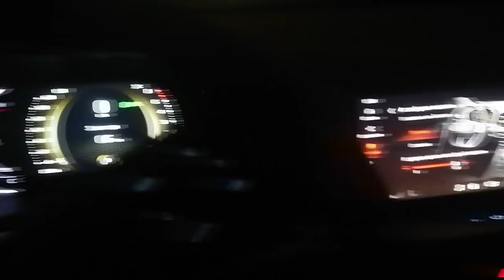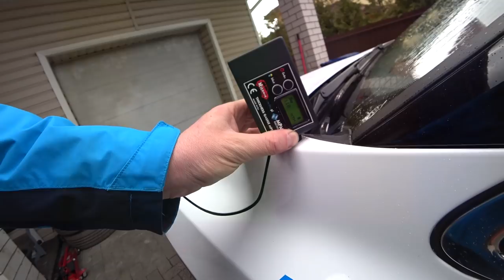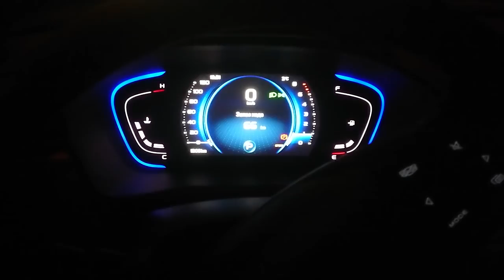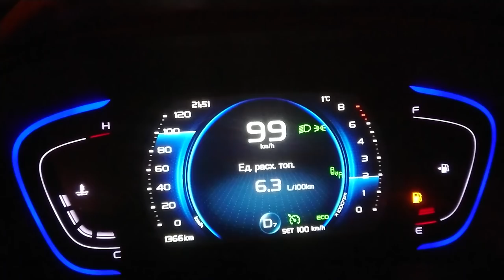Тестдрайв: Geely Coolray SX11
Автомобиль предоставлен первым официальным дилером Джили в РБ, "Джили Центр Минск" на Тимирязева 123